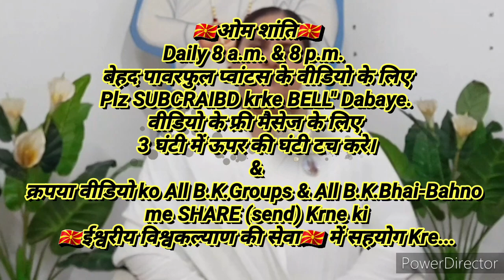ग्रहस्थ सम्भालते "भगवान से हमारा प्यार कितना और कैसा है" ये चेक करने की 🇲🇰 ईश्वरीय 🇲🇰 बेहद सहजविधि..